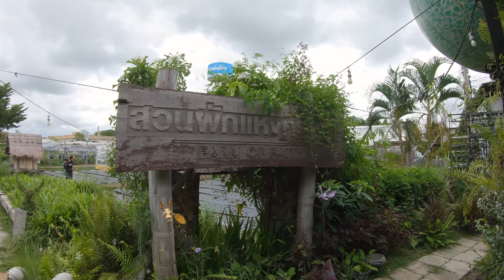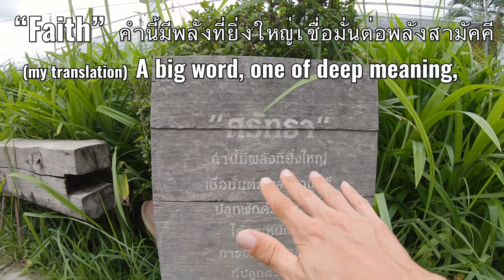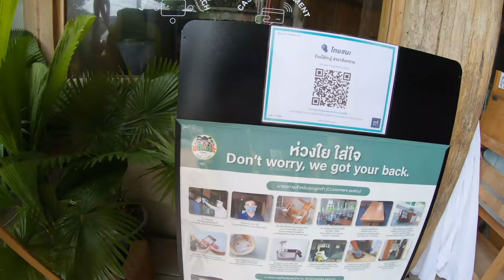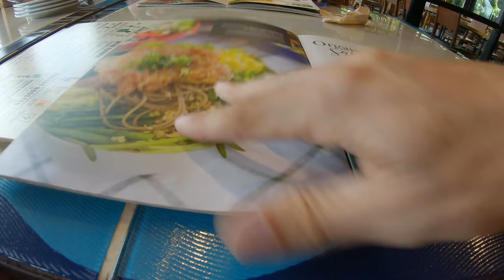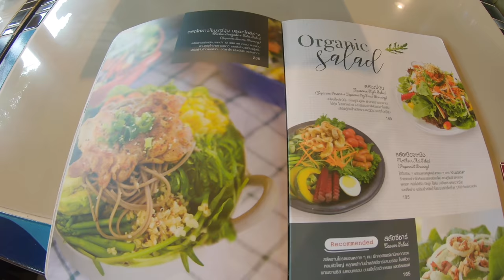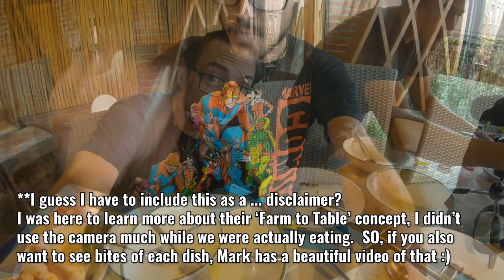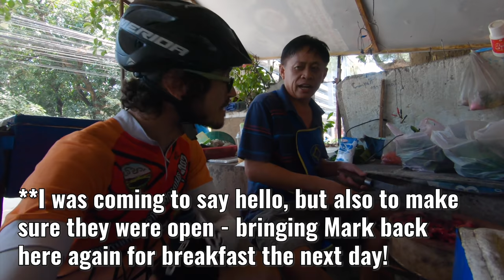"Most Salad EVER in One Sitting?" with Mark + Introduction to 'Migrationology Travel Diaries 2020'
It would be easy for most of us to list negative events that took place in 2020... there were a few to choose from!  Instead, I want to take some time to think back on 2020, and highlight a few learning experiences, bring back a few great memories from my own travel journals (mostly videos, but some notes and stories as well!) - because Hey!  We made it through 2020, it kinda sucked, but we're still here!, so don't we at least have the right to now go back and make a few positives out of it?!

In this video series, we will have a few which are going to be quite different from any of the others you'll see on this channel - but this is a project I am VERY excited to start!  So thanks for joining!

This video today is quite basic, but I guess everything needs a place to start.  This trip was in some ways the result of not being able to do any OTHER trips (any international trips), and so I was trying to use this time to even learn HOW to make videos in the first place - you'll remember when I only had a phone, and then when I only had a GoPro :). I hope you will notice some progress in my own video making/video editing, and I hope you are excited for a series of video journals that will include interviews from old friends, from (hopefully :) ) all the various countries that 'Team Migrationology' visited just before a certain new virus made itself known in our world.

Stick to what is good, look for what is light, give love and give and GIVE MORE LOVE (not expecting and definitely not demanding in return), and if we can stick together in just these ways, we are absolutely guaranteed a brighter future than the present we see around us!

Really, I am excited for what's going to happen next, I am going to be highlighting much more than what was only on our tables in terms of food - please leave me a comment as to which country you want to see more on FIRST (obviously a country that Migrationology visited in this past year :) ), I am going to get to work!!

Much love everyone, thank you for ALL of your truly incredible support up to now.  I appreciate you immensely.

LOCATION:
OhKaJu Organic Farm (Sansai Location)

In Chiang Mai, they also have a central location in the Nim Complex (opposite the CNX Airport), and then in Bangkok, 7 different locations.